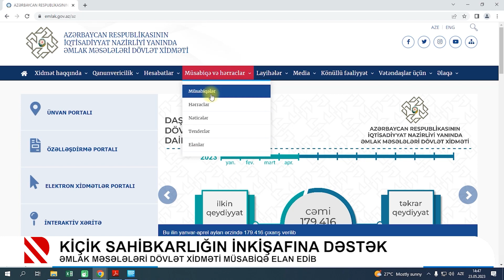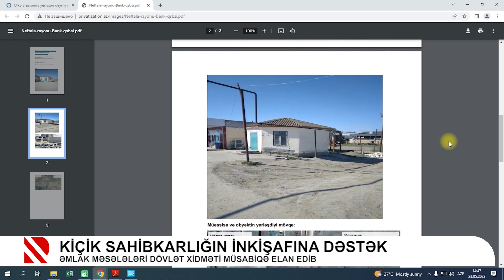Kiçik sahibkarlığın inkişafına dəstək - Əmlak Məsələləri Dövlət Xidməti müsabiqə elan edib